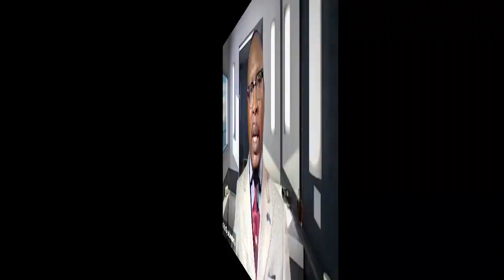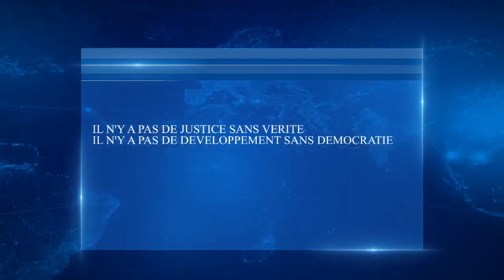"La paix en RDC passe aussi par le dialogue entre Kagame et son opposition y compris les FDLR"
Proposition de M. Ombe Nyamuhombeza sur LA VOIX DES GRANDS LACS, dans un entretien avec JMV Ndagijimana